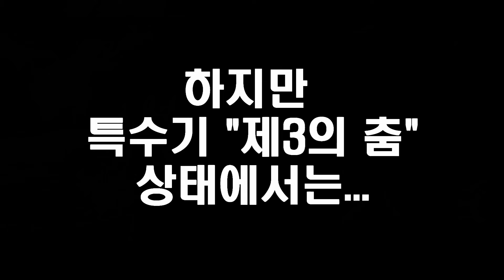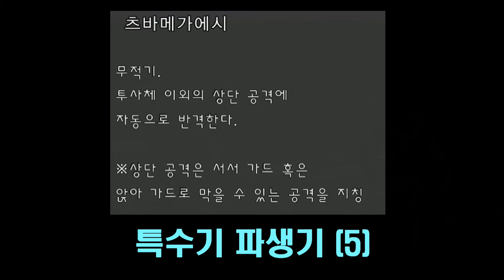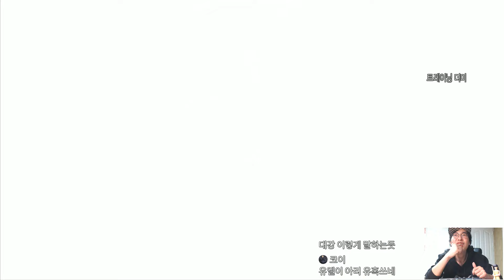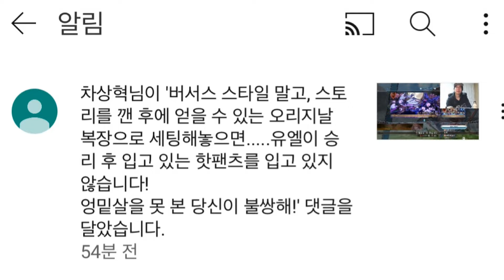그랑블루 판타지 버서스 캐릭터 연구 - DLC 필수 구매 캐릭터! 찰지게 때리는 유엘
영감 탐험가 필수적인 윤수의
게임을 통한 영감 찾기

- 그랑블루 판타지 버서스 입니다.

한줄후기:

"해방오의 때 유엘이랑 소시에가 정확히 뭐라 하는지 아시는 분 계신다면
댓글 부탁드립니다~!"

이 영상물이 마음에 드신다면

제 다른 채널도 한번 놀러와주세요~^^